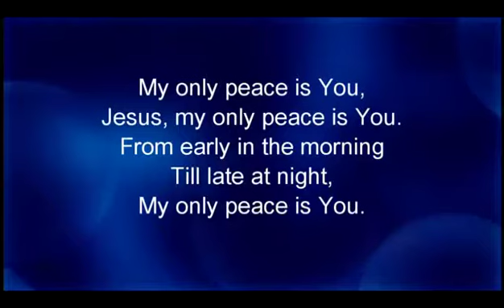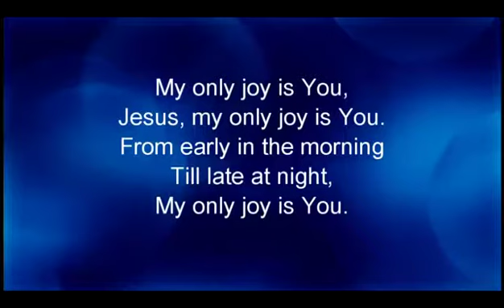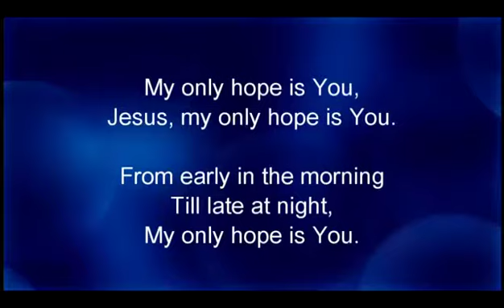My Only Hope Is You lyrics